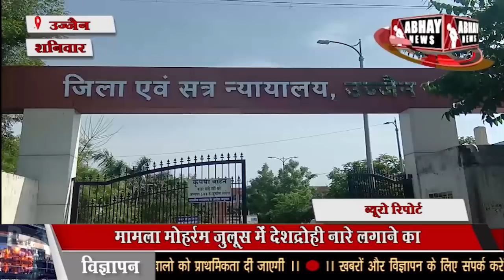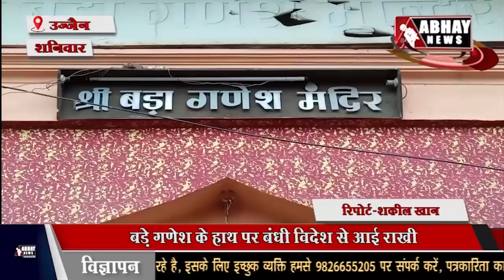UJJAIN अभय न्यूज 21 अगस्त 2021 शनिवार शाम का बुलेटिन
देश विरोधी नारे लगाने वाले तीन आरोपी तीन दिन के रिमांड पर. आपत्तिजनक नारों को लेकर दिनभर शहर में जले पाकिस्तान के पुतले बड़े गणेश के हाथ पर बंधी विदेश से आई राखी, कल घर-घर मनेगा रक्षाबंधन नए साल में तैयार हो जाएगा महाकाल पथ. और भी बहुत कुछ है अभय न्यूज के बुलेटिन में। सच जाने और सच ही जिएं। केवल अभय न्यूज के साथ।